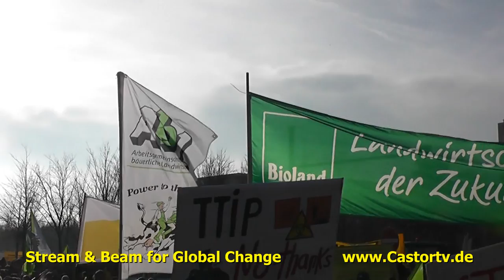wir haben es satt 2014 Part 020